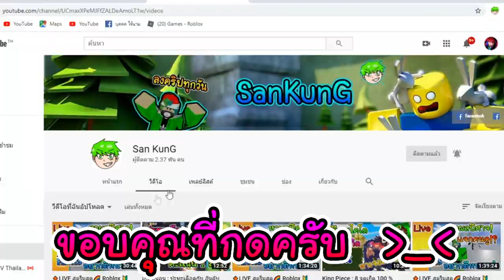Blox Fruits : เดินเล่นชิวๆแสนวิวได้ไง